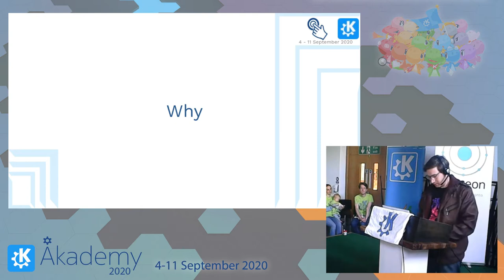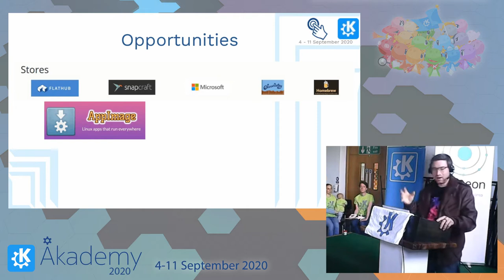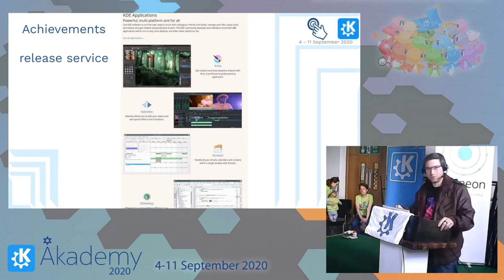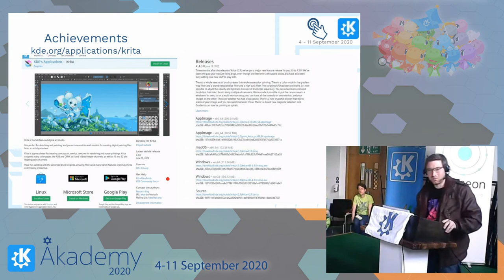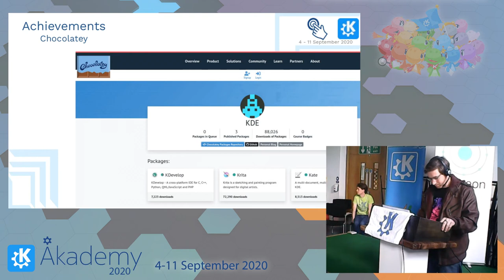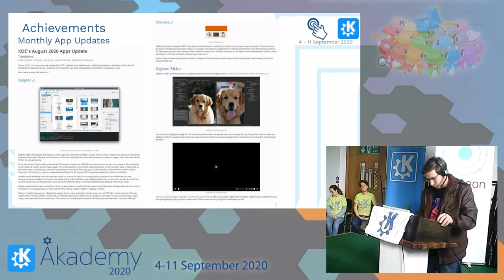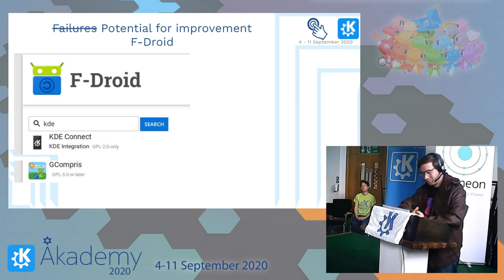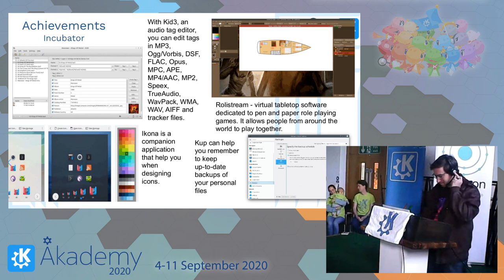Akademy 2020 - Jonathan Riddell - KDE All About the Apps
How is KDE doing at creating a culture of promoting it's applications and getting them to users? We review how we get our apps to users, progress in the last year and how you can help get more of them to more users.